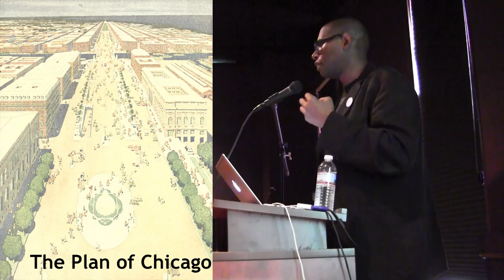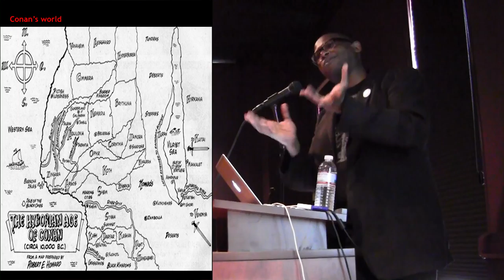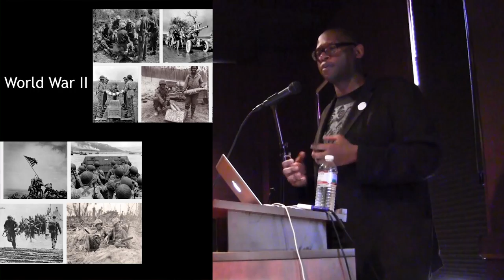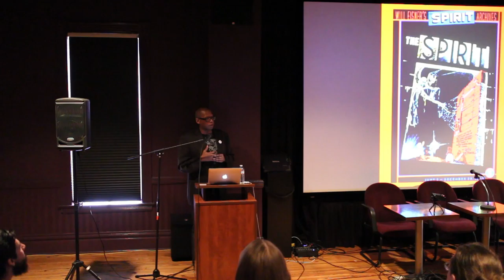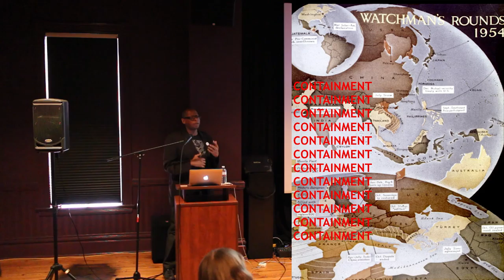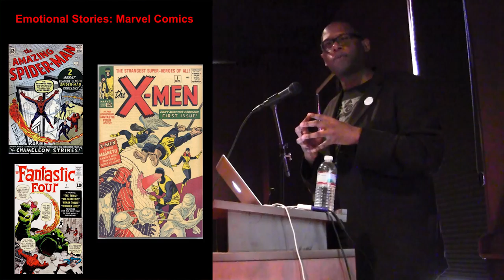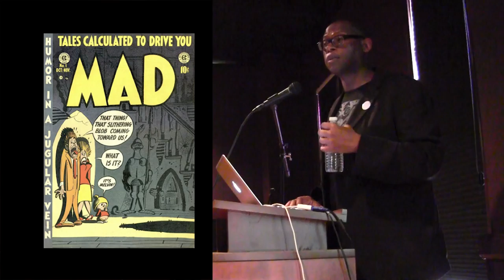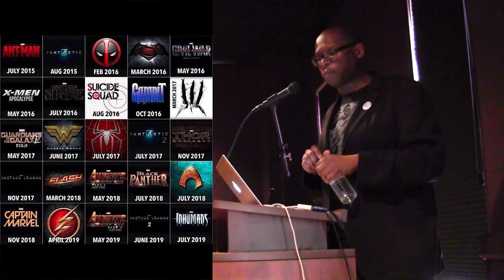Litlando 2016: Superheroes & The American Experience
Historian Julian Chambliss places super hero comic books in their historical contexts as responses to urbanism. This event was filmed and edited by Jared Silvia.